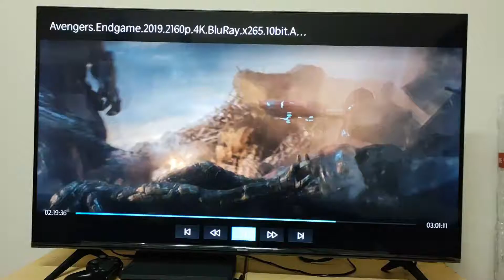HISENSE 50A7100FS I Image quality for 2021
Reward to my self, after earning in my Online Business
Thanks to Siomaking & TokTok Online Franchise

I started the year 2021 with the right foot,
with the right business and the right
Company and right Partner.
This new chapter of
Siomai King & TokTok Online Franchisee will
have plenty of profits to received
and to be reinvested.
Start your Online Business with us